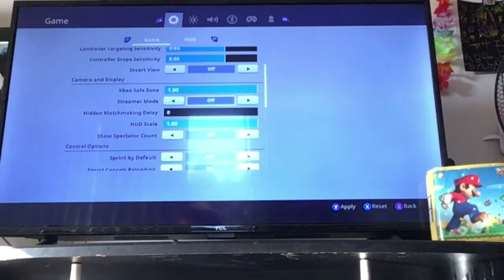I tried but I couldn’t do it but all the guys like video anyway go down below exception